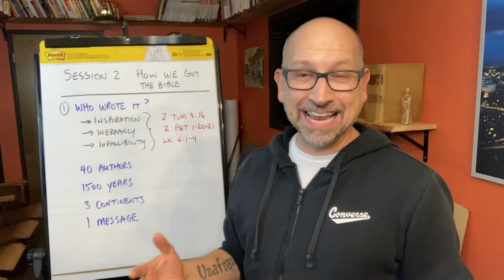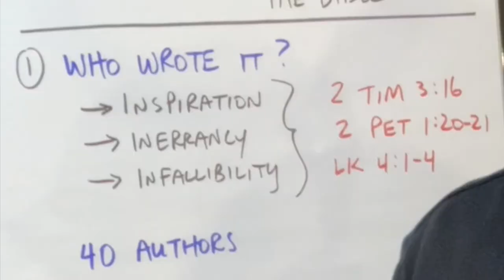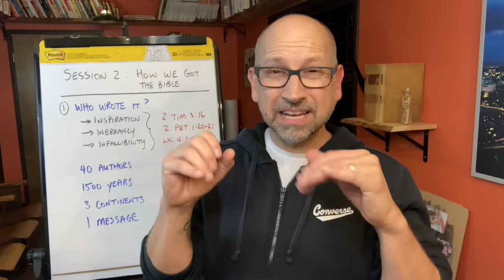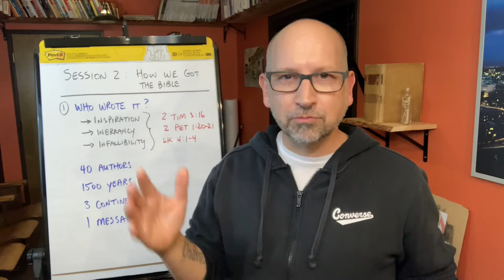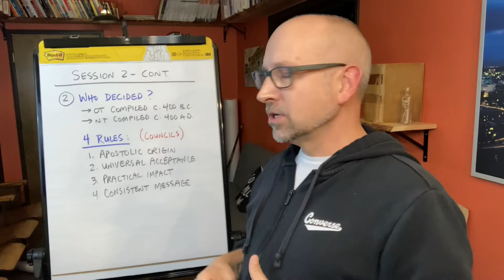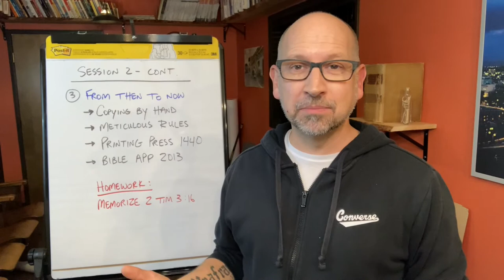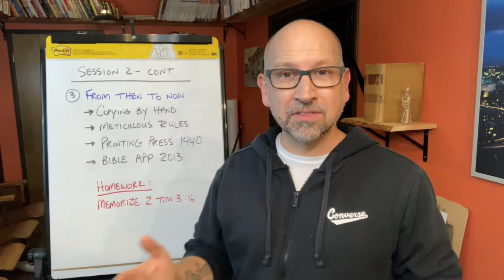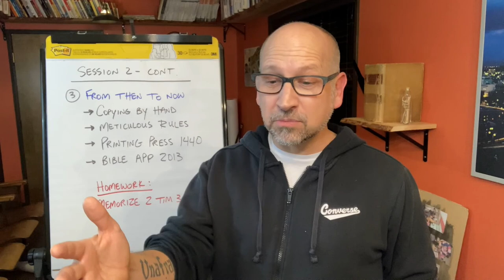The Bible Challenge - Session 2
The Bible Challenge is a 7-part series designed to help you build confidence in God's Word by exploring themes like: How we got the Bible, why you can trust the Bible, how the Bible is organized, and modern tools that you'll benefit from.